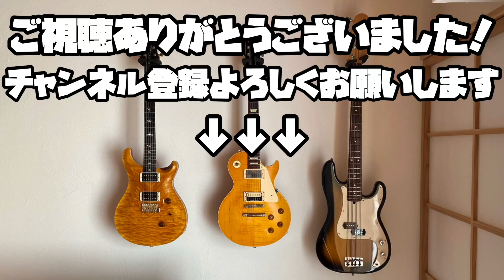【練習用】STAY GOLD - Hi-STANDARD 【Backing Track】Rhythm guitar&Bass&Drums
リクエストがありましたので、バッキングトラックバージョンも作ってみました。
こちらは、リズムギターとベースとドラムのバージョンです。
リズムギターは右に振ってあります。
ギターの練習に使ってやってください。

※動画は以前のものを使い回しているので、エアギター状態です笑

utsumitterです

趣味の楽器演奏や、自分の経験を基にした誰かの為になるような情報が発信できたらと思い、動画投稿を始めました。